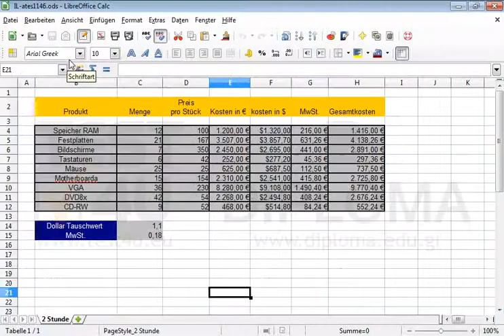TEST4U.EU Video Lesson 5467